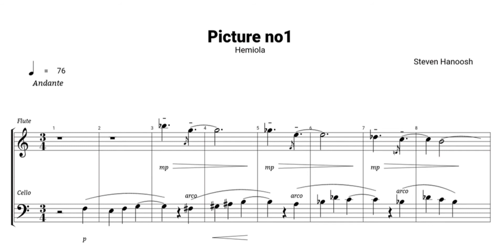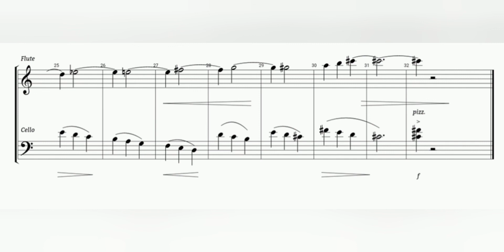Picture no1 (Hemiola) for Flute & Cello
On the other hand, those who do not agree will find a point where they agree